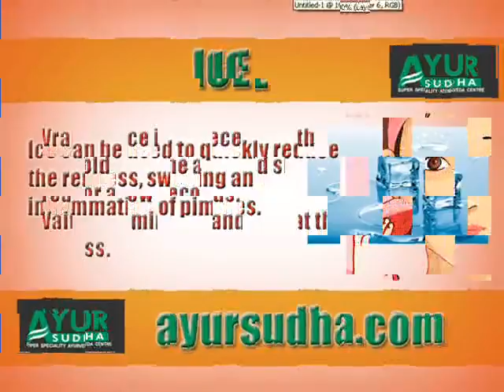Acne Pimples Natural home remedies :: Top Dermatologist in India , Ayurveda Skin Specialist